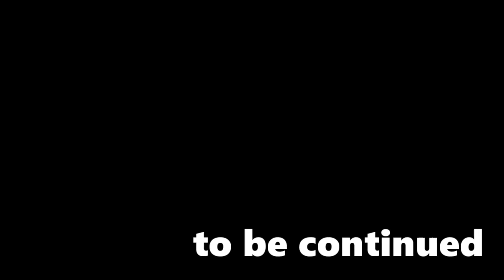#4【レトロ実況】話題の超人気RPG見参！ドラゴンクエスト！【FC版】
初代ドラクエ。ファミコンバージョンです。
※生放送のアーカイブです。